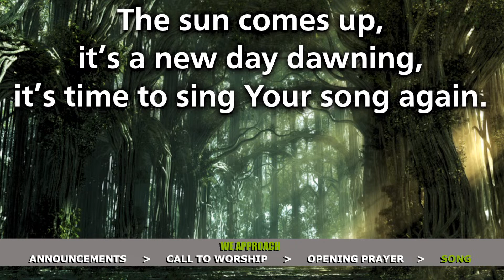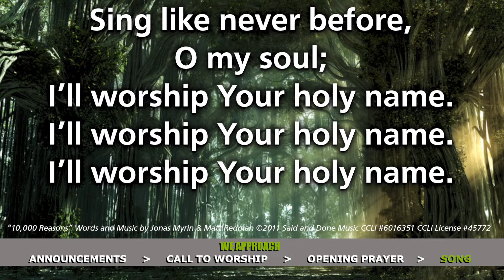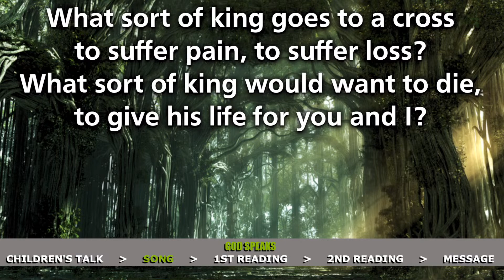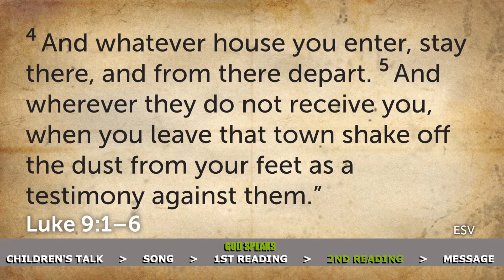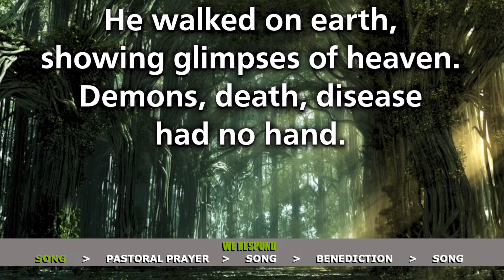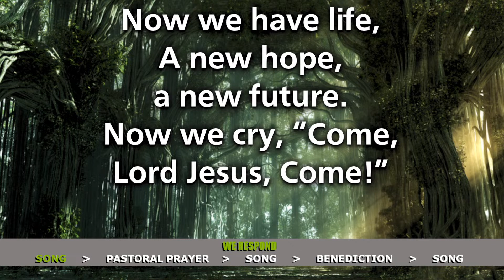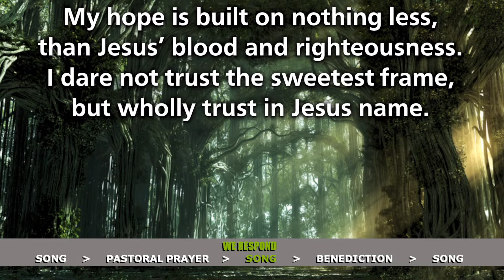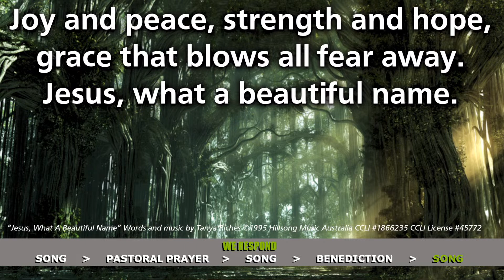2023.04.16 - The Called Are Also Sent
Readings:
           Luke 9:1-6,10
           Luke 10:1-12